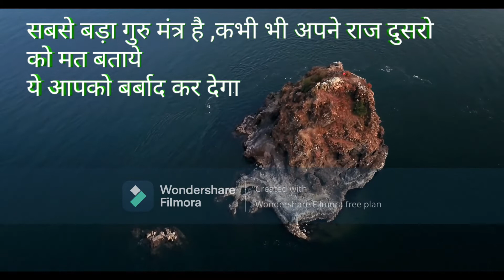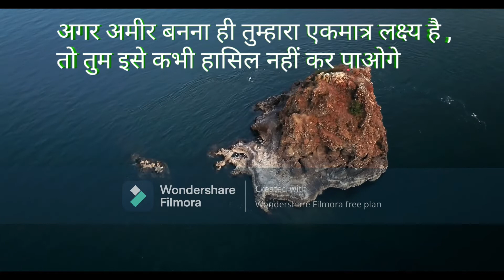अचूक मंत्र Of Success | Powerful Motivation Quotes | Motivational Video by 5.0 Motivation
Hello Friends

 Welcome To 5.0 MOTIVATION Youtube Channel
 Friends, on this channel, we make Love Motivation Business Motivation Family Motivation Study Motivation and the best inspirational videos.